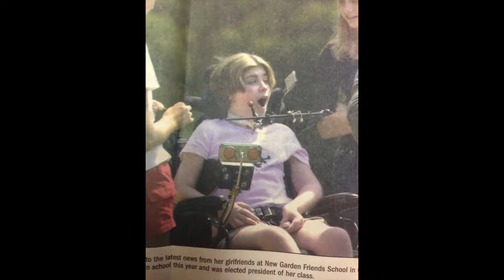Wheels For Ananda Fundraiser Donation GoFundMe Video for Quadriplegic Wheelchair Accessible Van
Please donate $5, $10, $20, or whatever you can and help drastically change Ananda and Sean’s future. Thank you very much for watching and sharing this video!

Meet Ananda. This amazing quadriplegic talks about how she's spent nearly a decade paralyzed from the shoulders down, in a wheelchair and how that's shaped her life. She had to decide to overcome depression, embrace life and live it to the fullest. She tells her story and explains how a wheelchair accessible vehicle of her own will now change her and her caretaker's lives
forever!

Please donate $5, $20, or whatever you can and drastically change their future. Thank you!